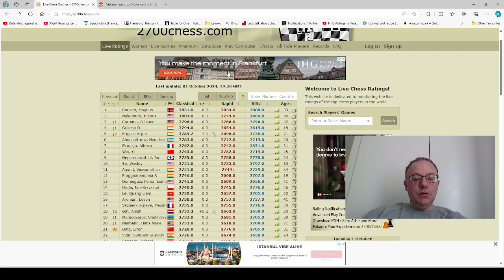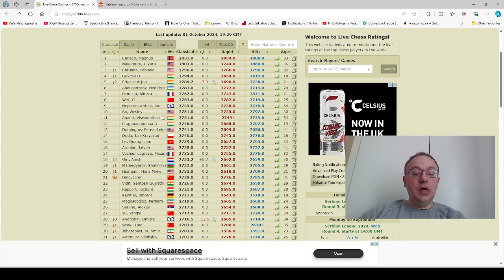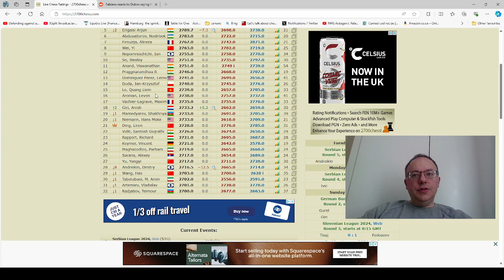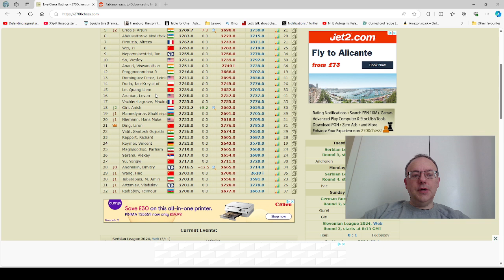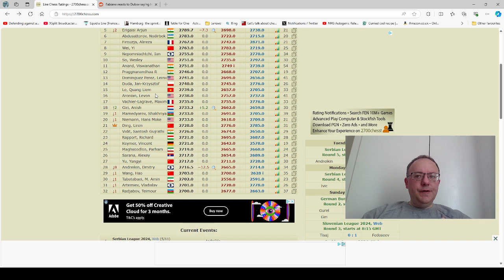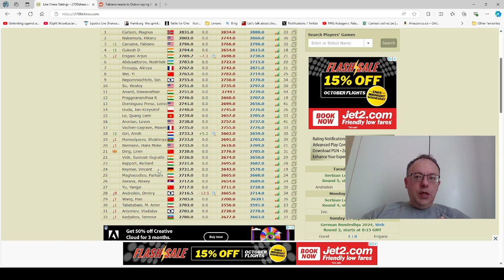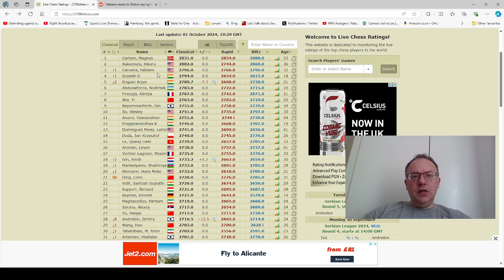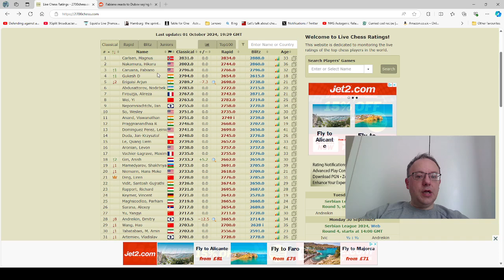Is Caruana a Talentless Chess player?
Discussing the implications of the Danil Dubov podcast.